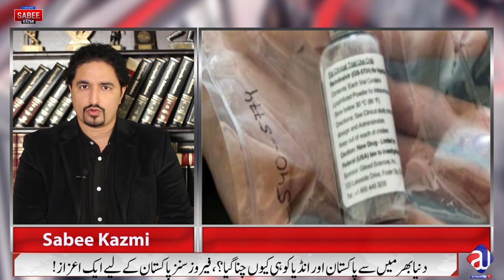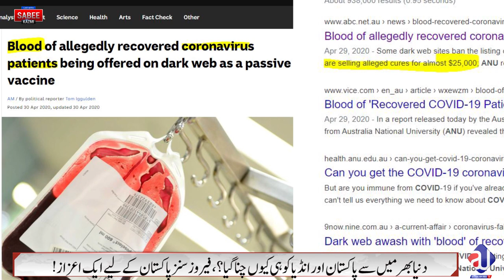Pakistan created COVID19 Remdesivir| Why USA Pick Pakistan India?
Out of 195 countries, why Gilead USA picked 6 companies of Pakistan and India for COVID19 medicine Remdesivir? are they trying to test this on a larger scale?